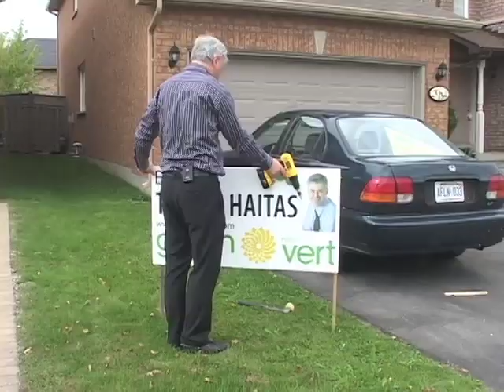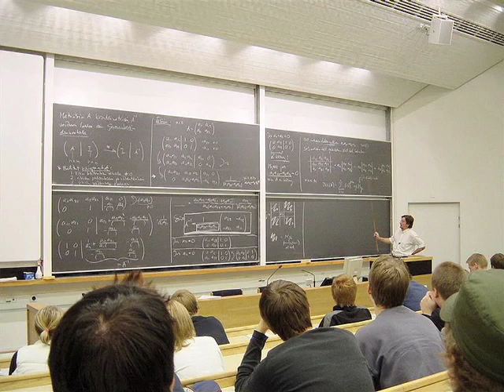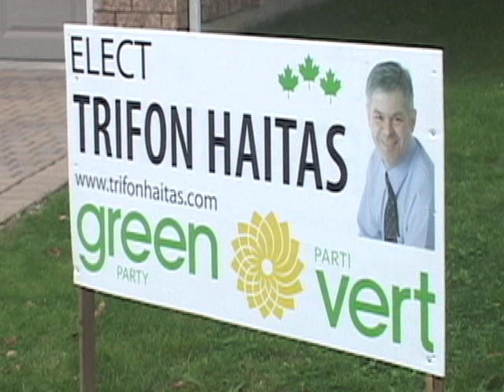ELECT TRIFON HAITAS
Elect Green Party Candidate 海翠峰 Trifon Haitas as your MPP for Oak Ridges-Markham. Vote Green on the October 6th, 2011 Ontario election.